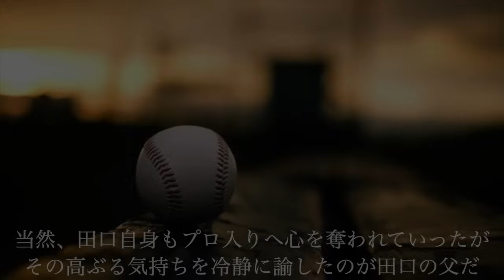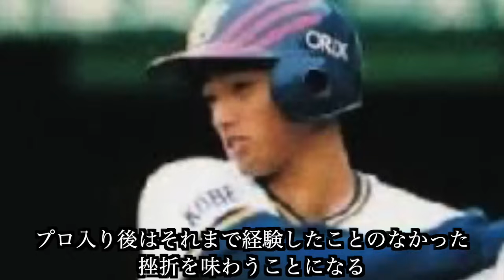【プロ野球】雑草魂‼︎ 逆境を乗り越え、栄光を掴んだ男の物語 Ⅱ 田口壮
今回はNPBではオリックス初の日本一、そしてMLBでは2度のワールドシリーズ優勝に貢献した田口壮のキャリアを振り返ります。

何度も逆境を味わいながら、常にチームの力になり続けた田口が、どんな野球人生を歩んできたのか、ご覧ください！